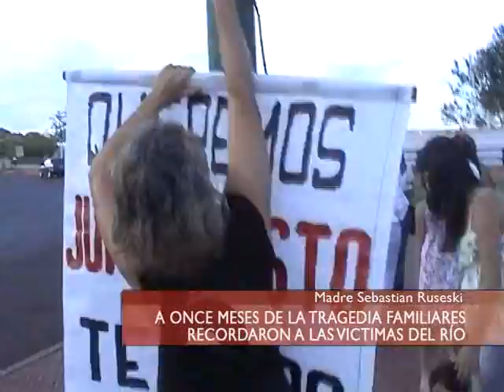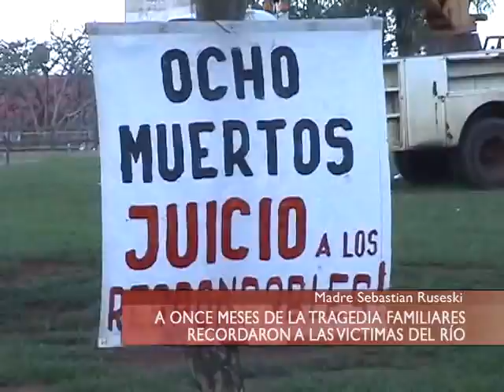Madre de ruseski